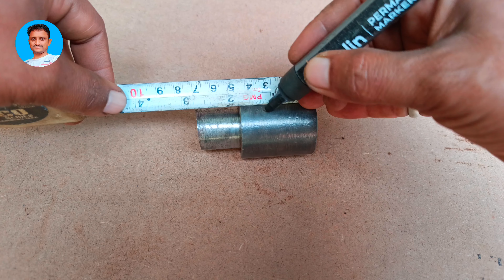The Man is Creating Practical inventions At Home / Top Easiest Practical inventions Of The Year